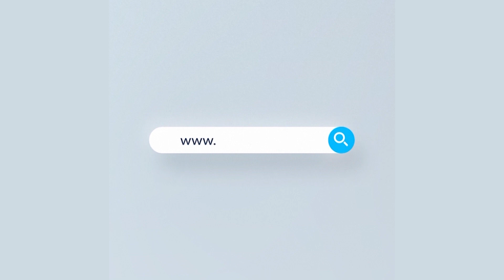আঁখির চমকপ্রদ ফুটবলে কুপোকাত আরব আমিরাত! | Bangamata U-19 | Rtv Sports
আঁখির চমকপ্রদ ফুটবলে কুপোকাত আরব আমিরাত!
 Bangamata U-19 |

- Team RTV